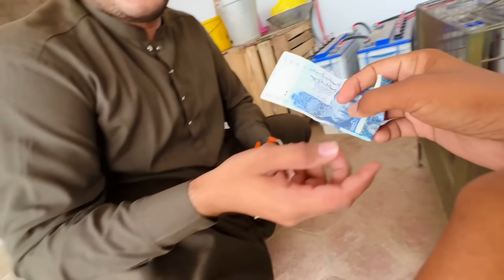Aj Mujhy Itni Bari Khush khabri Mili😄😄😄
Aj Mujhy Itni Bari Khush khabri Mili😄😄😄malikrizwan vellmunda funny unfrezzmyaccount crew newvlog vlog #firstvideo #vellelog